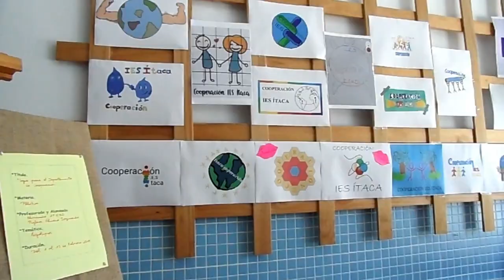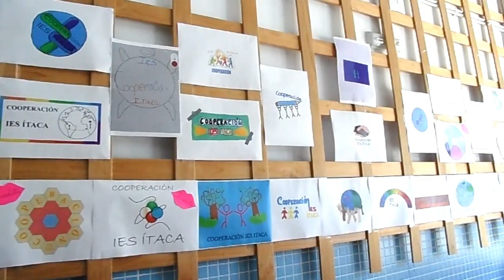EXPOSICIÓN. LOGOS COOPERACIÓN.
El alumnado de 2º de ESO en la Materia de Plástica con el profesor Álvaro Izquierdo ha creado unos logotipos para seleccionar uno para el el Departamento de Cooperación.  Con todos los logos se ha realizado una exposición.